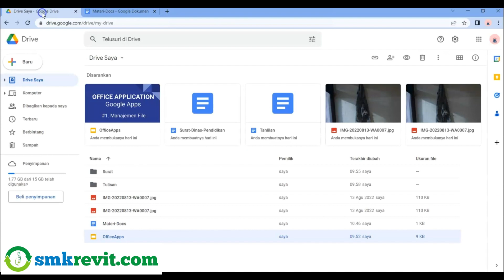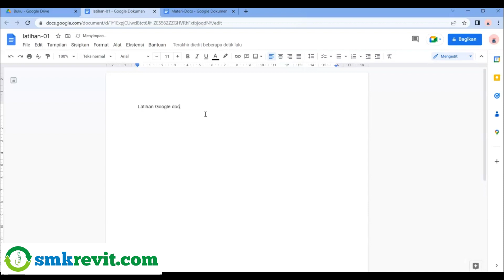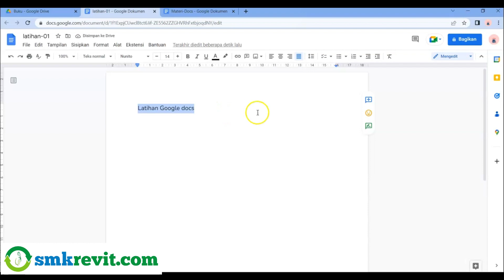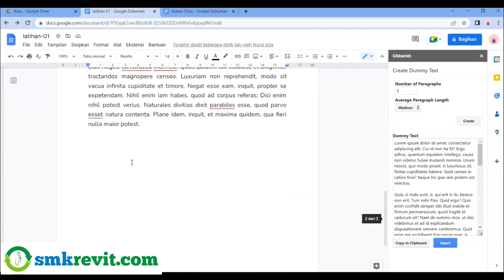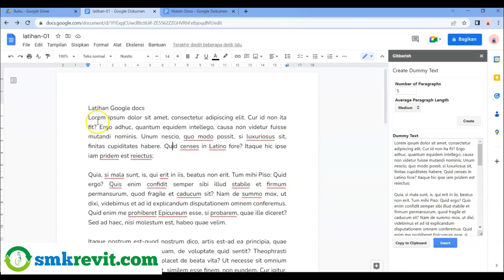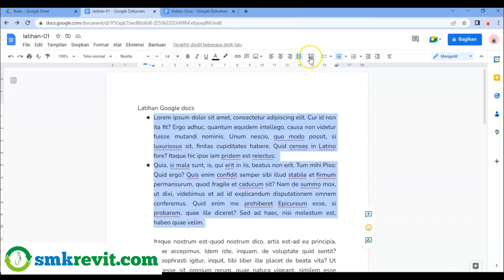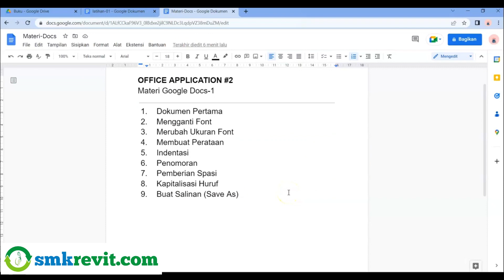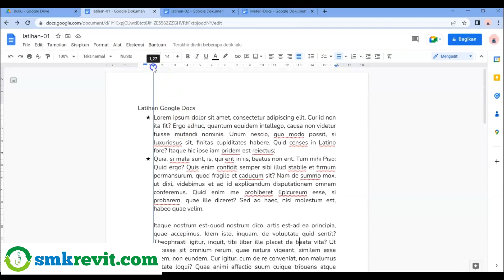1 Office Application Google Apps Google Docs 1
g suite,microsoft 365 vs google workspace,google docs tutorial,google docs voice typing,google docs resume,google docs tutorial for beginners,google docs tutorial bangla